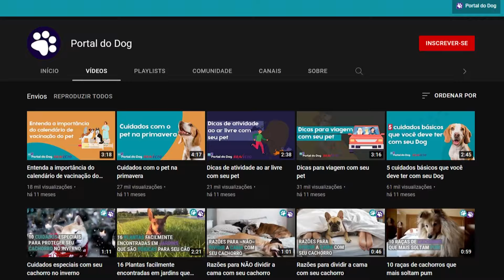10 raças de cachorros que adoram o calor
O verão é uma estação intensa aqui no Brasil, e em todo o hemisfério sul. E em muitos lugares, faz calor o ano inteiro. Alguns cães se dão melhor no clima quente do que outros. Vem com a gente ver a lista com as 10 principais raças que adoram o verão!